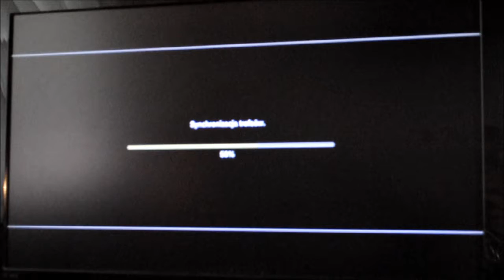Battlefield 3 i rozgrywka z kooperacji | Frostbit.pl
Nagraliśmy w dość dziwny sposób moją rozgrywkę z kooperacji w Battlefield'zie 3. Osoba która grała ze mną to kompletny bez mózg.

Zapraszamy